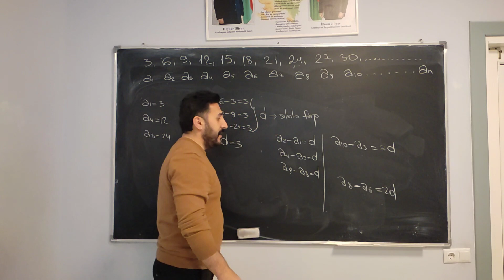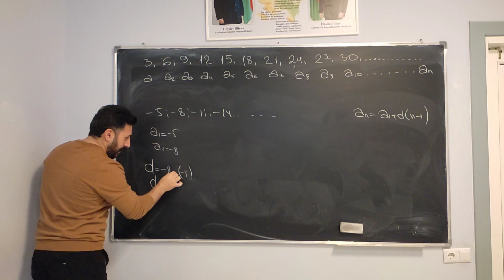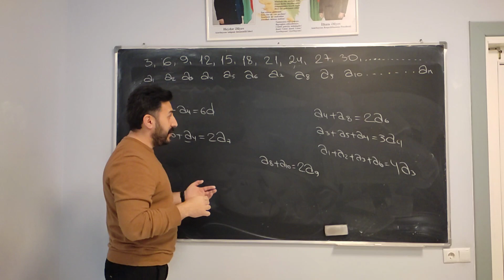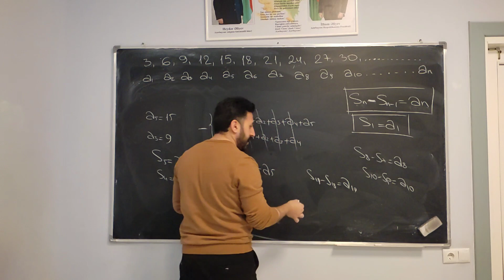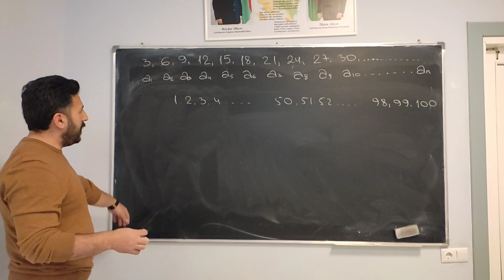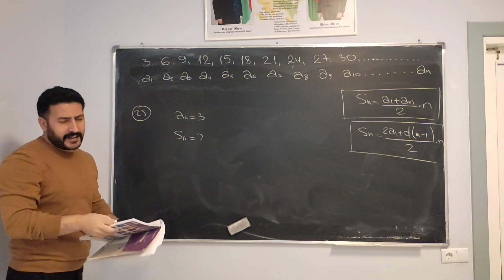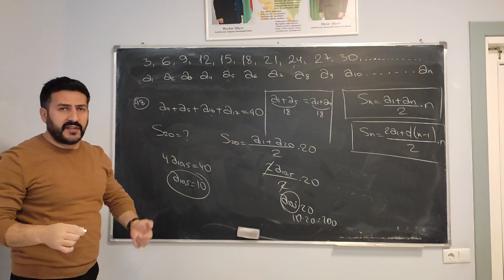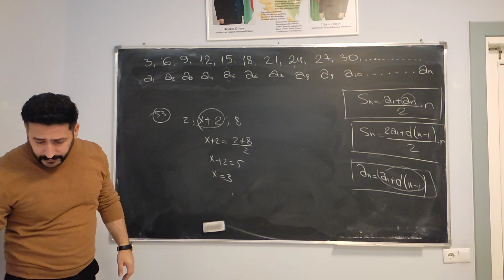Ədədi silsile- Ədədi ardicillq-2022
Ededi ardıcıllıq-Ədədi silsilə test toplusu - silsilə fərqi -Cəm düsturu.Sade yolla izah